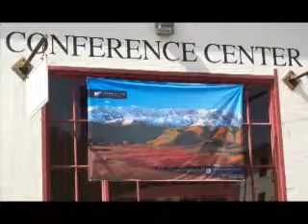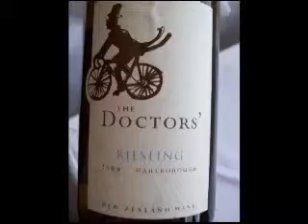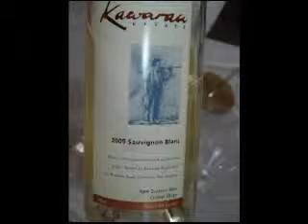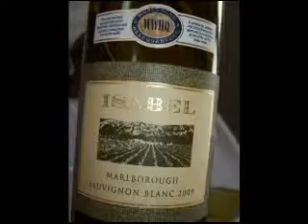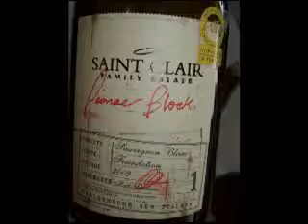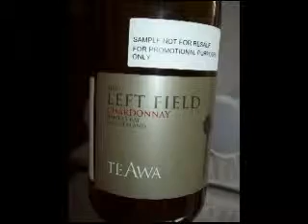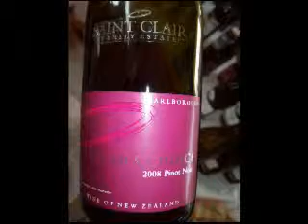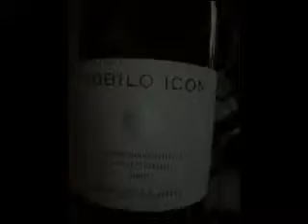New Zealand Wine Tasting ~ Part I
Jimbo, Megs, and David go to Fort Mason in SF in March and taste 92
wines